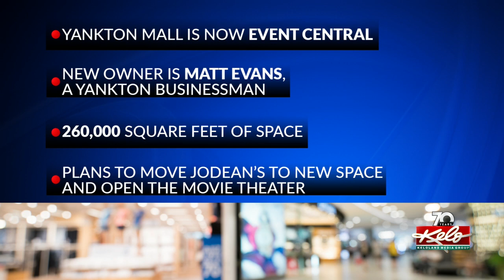New owner of Yankton mall has local vision